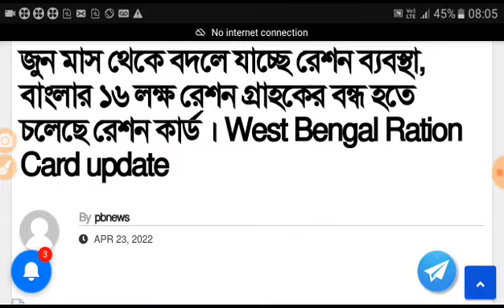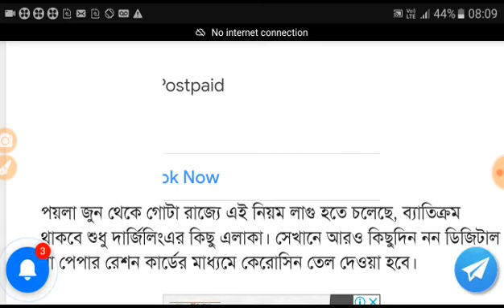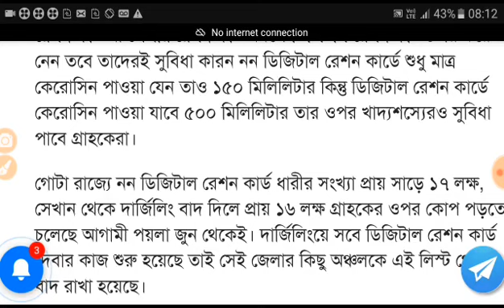বাতিল করা হলো 16 লক্ষ রেশন কার্ড।